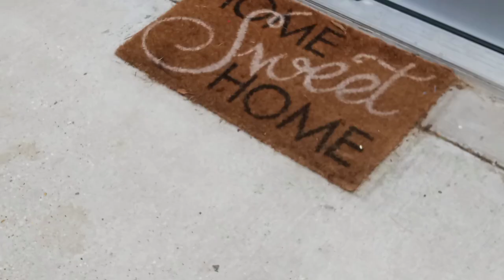My River Cooter Turtle Died 😠☹